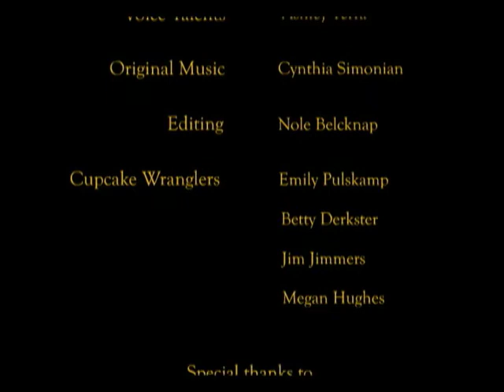Noel Belknap, CalArts Character Animation Program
By CalArts School of Film/Video, Character Animation student work, "This World" by Noel Belknap.